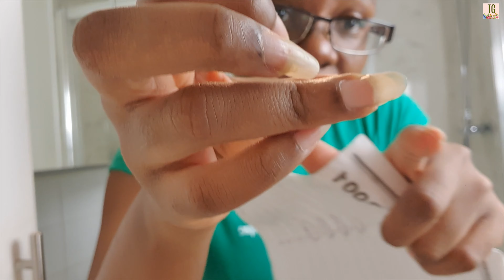Bathroom Cleaning | After Dark Bathroom Clean With Me | Shower Caddy | Installation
Beautiful People! I've been putting this off, but enough is enough. Today is the day that I finally clean my bathroom from top to bottom and also install my new corner shower caddy. I hope you enjoy this bathroom cleaning video and that it motivates you to clean with me. Or at least motivates you to do whatever you've been putting off. Who know the shower caddy assembly would be so easy...and I'd spent months procrastinating.

*LINKS & MENTIONS*
► How Not to Die Audiobook by Michael Gerger
► Shower Caddy
► Camille Undersink Cabinet
► OXO Stainless Steel Squeegee
► Cleaning Scrub Brush
► Ecover Toilet Power Cleaner
► Ecover Limescale Remover
► Astonish Mould & Mildew Remover
► Zoflora Linen Fresh Antibacterial Disnfectant
► Disposable Gloves

*AMAZON FREE TRIALS*
► Amazon Prime Video Channels
► Amazon Prime Wardrobe

► All the Sofa Drama Part 2 | Argos Sofa in a Box Assembly & Review Vlog | Sofa for Small Spaces

*TIMESTAMPS*
00:00 - Vlog Trailer
00:13 - Bathroom Cleaning Plan
03:30 - Dusting the Bathroom
10:36 - Shower Cleaning Hacks & Tips
19:09 - Cleaning the Sink, Radiator & Toilet
22:35 - Shower Caddy Assembly

*YOUTUBE TOOLS*
► Intro & Outro Music: "This Girl's Insights" by This Girl and her big Sissie.

*ABOUT ME*
I’m a Christian. I'm a sister, friend and colleague. I’m a woman that still feels like a girl. I’m still learning about what I want to be when I grow up. I'm trying to enjoy the present while being mindful of the future. I’m a self-proclaimed writer. I enjoy experimenting with fashion. I love to eat, sing, read, dance and watch Hallmark movies. Mostly I love to laugh. And when it’s needed, I also love a good cry. I’m the cheapest person I know. I walk this odd line between being surprisingly open and ridiculously private. And I’ve been known to have full on conversations with myself, even when other people are in the room.